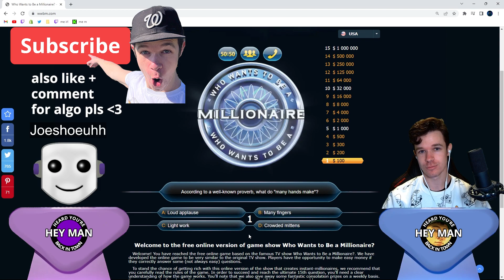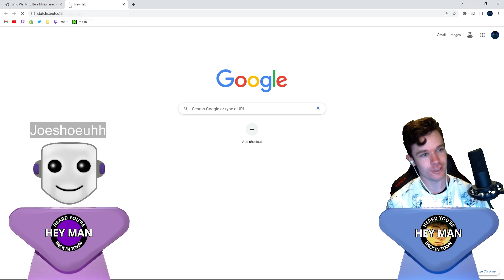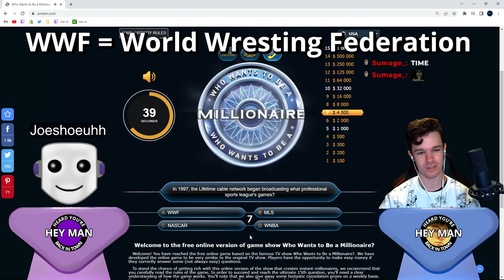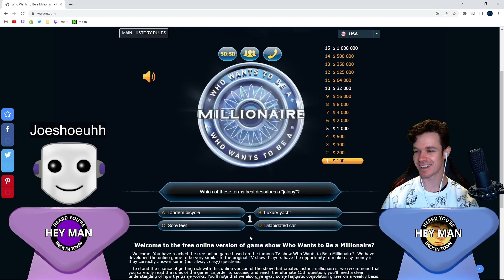I Challenged My Stream To Beat Who Wants To Be A Millionaire